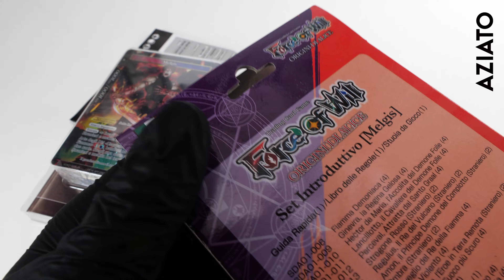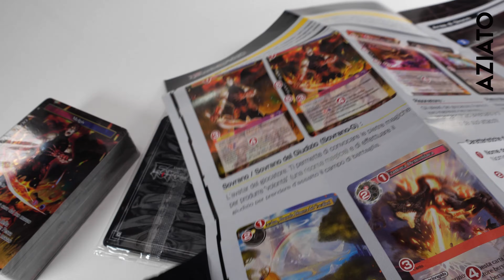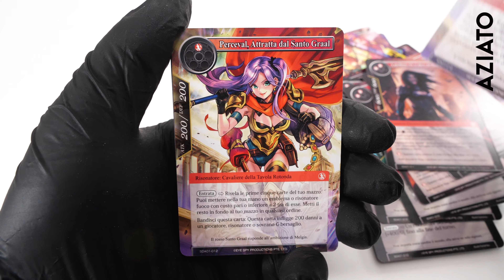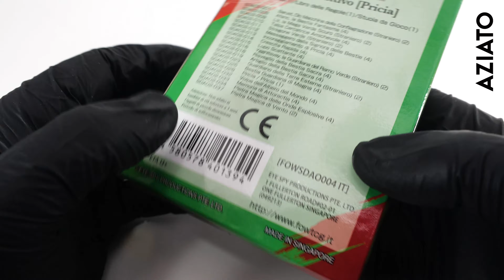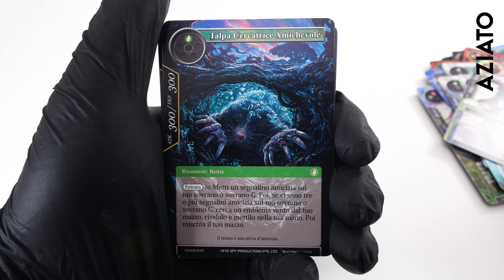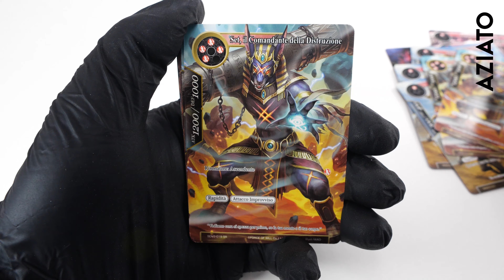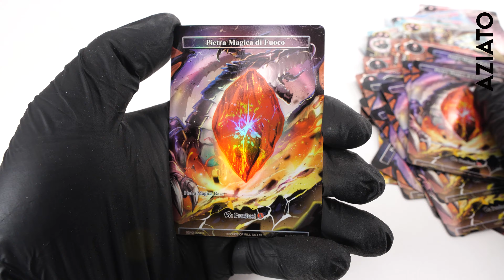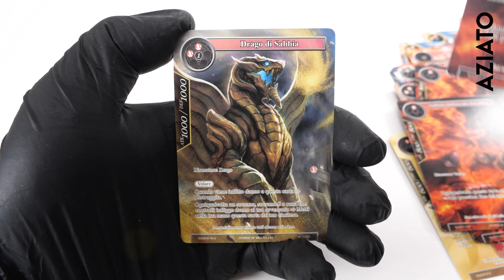Unboxing 3 Force of Will Introductive Decks (Italian)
Force of Will Origini di Alice Set Introduttivo Melgis
Force of Will Origini di Alice II Set Introduttivo Pricia
Force of Will Set Introduttivo Nuovo Valhalla Fuoco